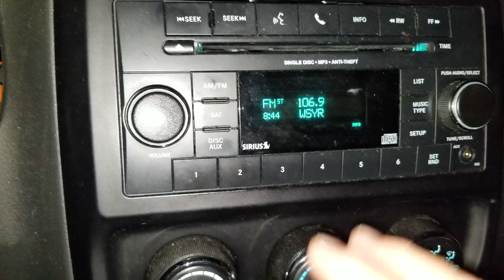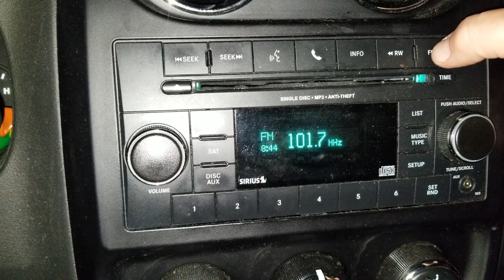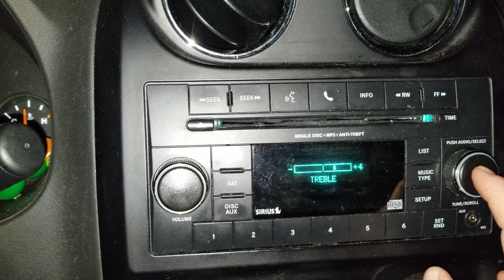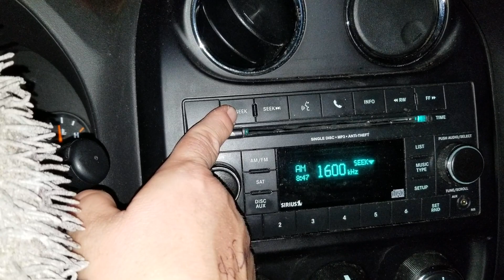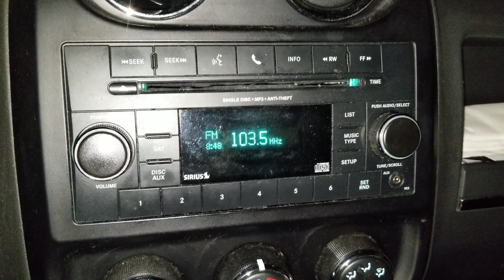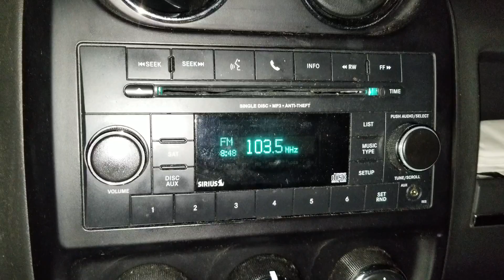2014 Jeep Patriot radio issue.